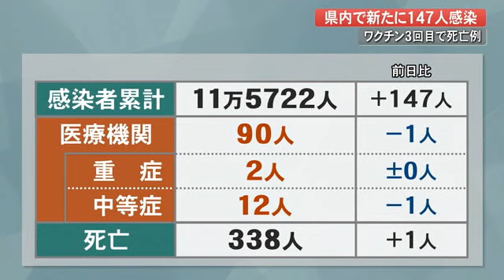【詳報】新型コロナ 高知県で新たに147人の感染確認 高齢女性1人死亡 (22/12/05 18:10)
新たに感染が判明したのは0歳から90歳以上の147人です。

保健所別では高知市で43人、中央西管内で22人、幡多管内で8人などとなっています。

基礎疾患のあった90歳以上の女性1人が亡くなっています。

県内の感染者の累計は11万5722人となりました。90人が入院中で、重症は2人、中等症は1人減って12人です。

四国の感染者は愛媛が420人、香川が265人、徳島が125人です。

また今年4月に3回目のワクチン接種をした県内の90代の女性が、接種後すぐに体調を崩し、体調不良が続いたあと先月上旬に死亡していたことが分かりました。ワクチンはファイザー製でした。死亡は県内18例目で3回目接種では3例目です。これまでの2例はいずれもモデルナ製でした。